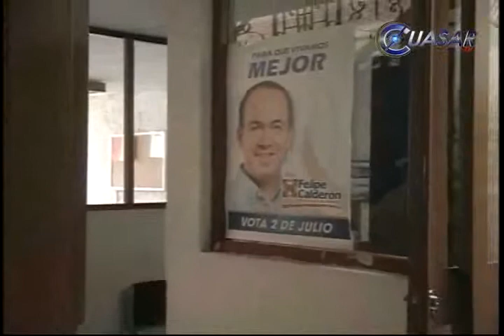PAN realiza campaña anticipada, dice Cristina Portillo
Las Acciones de pinta de bardas y espectaculares que viene realizando el PAN, parecen ser una campaña anticipada, lo que deberá ser analizado legalmente, afirmó la diputad, Cristina Portillo Ayala...